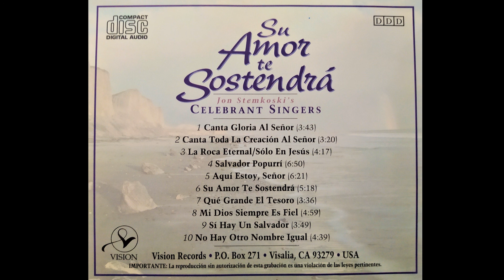Qué grande el tesoro - Celebrant Singers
Producido por Jon Stemkoski, Fundador/Presidente Celebrant Singers, 1993, California, Estados Unidos.

Solista: Geoff Ludlow

¡Qué grande el tesoro,
Guardado en Tu presencia!
A los que Te temen
Demuestras Tu bondad.
Nos has protegido
En la sombra de Tus alas
Salvas en Ti, Salvos del mal,
¡Qué grande amor!

Refugio tan cerca,
Y fiel cada día.
Clamamos a Ti.
Salvos en Ti,
Salvos del mal.

Demuestras Tu bondad.
Nos has protegido
¡Qué grande amor!

Salvos en Ti, salvos del mal,
¡Qué grande amor!